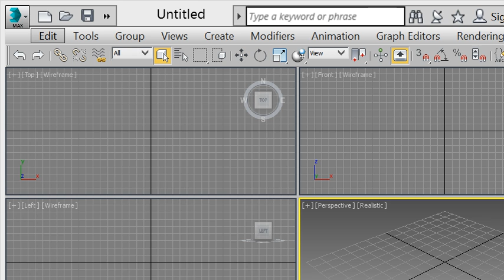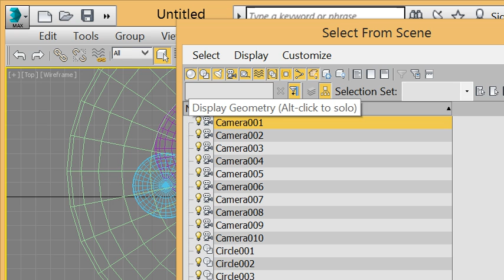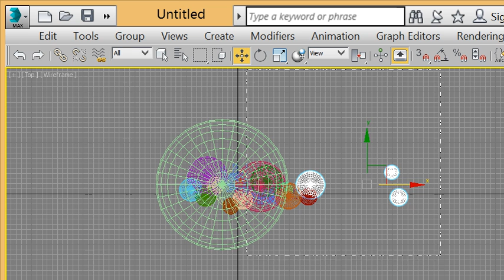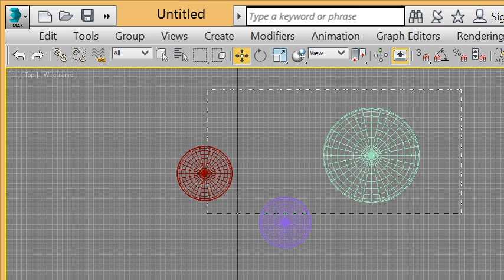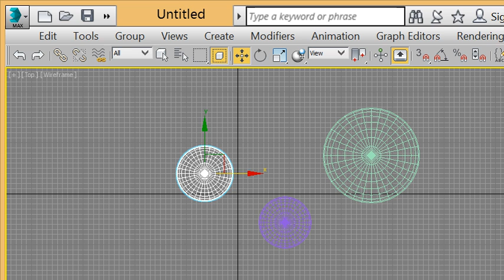How to Select by name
كيفية عمل اختيار بالاسم للعماصر التى تم رسمها